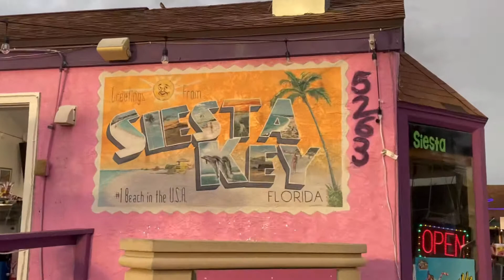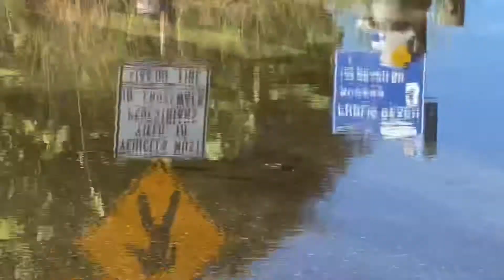siesta key, fl | vlog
it’s been a long time since there was a siesta video so here’s a new one! I talk a little about my favorite things on the island after visiting.

it’s definitely more crowded than it used to be ;)